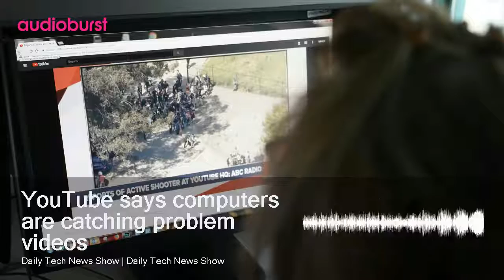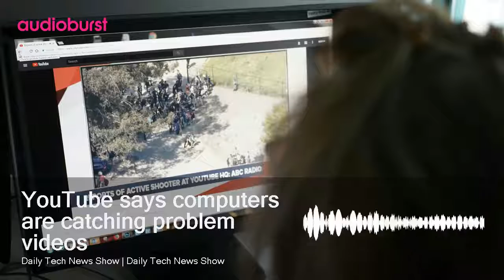YouTube says computers are catching problem videos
Audioburst Video